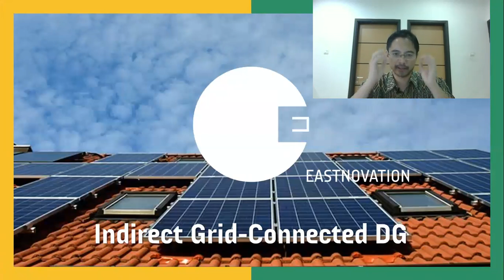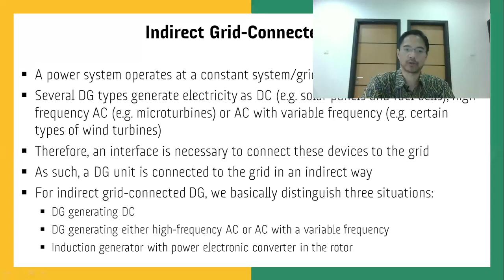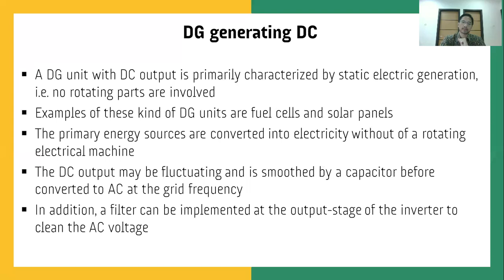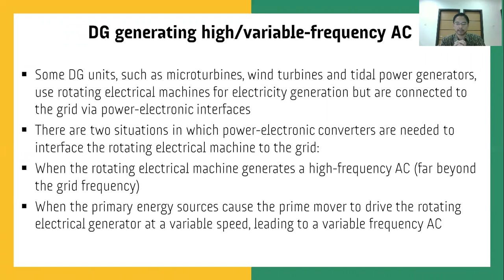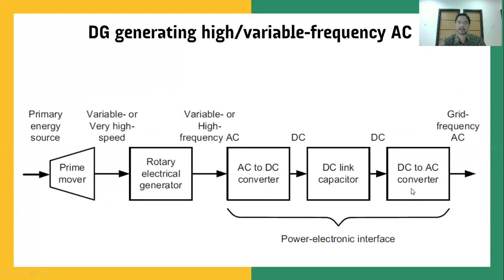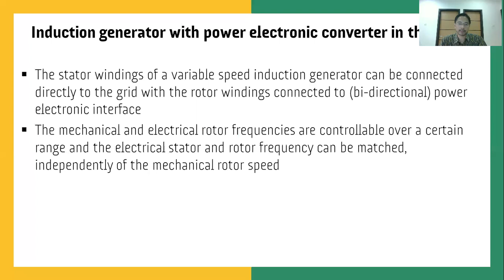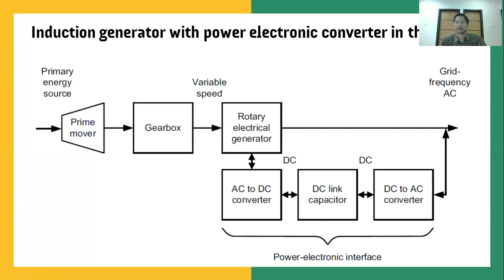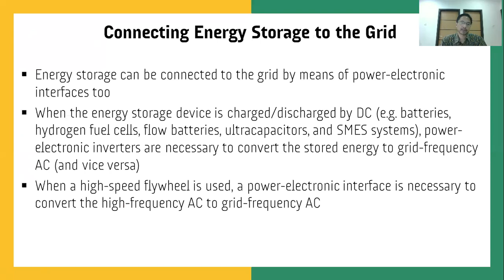Distributed Generation (DG) dengan Sambungan Tidak Langsung ke Jaringan Listrik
Karena beragamnya sumber energi primer/penggerak utama yang digunakan, Distributed Generation (DG) dapat menghasilkan listrik dengan berbasis mesin-mesin listrik berputar atau generator listrik statis. Jika daya listrik arus bolak-balik yang dihasilkan memiliki frekuensi sistem atau dekat dengan dengan frekuensi sistem maka DG dapat langsung disambungkan ke jaringan. Jika frekuensi menyimpang dari frekuensi sistem maka antarmuka elektronik daya harus digunakan.